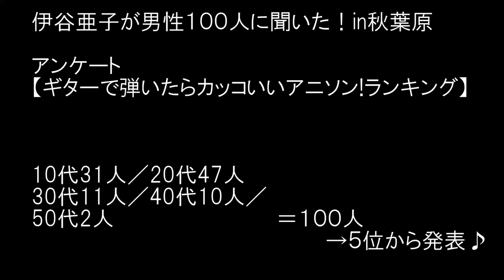伊谷亜子が秋葉原100人に聞いた【ギターで弾いたらカッコいい！アニソン】ランキング5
コスプレギターアイドル伊谷亜子（＝イタニャンコ）が、
エレキギターで弾き語り動画19回目

2016.11に秋葉原100人に弾丸アンケート企画
ランキングを元に伊谷亜子が
【歌って】【弾いて】みました！
アンケートご協力ありがとうございました！！
ありがとじゅーき♪♪
たくさんの方とお話できて楽しかったです。外はめっちゃ寒かったけどね笑

●出演情報●
2016年10月よりSTART！！
いちゃいちゃ音楽バラエティー（全国から選出！ご当地アイドルバラエティ）
BS12「おまねきてれび３」にレギュラー出演
毎週木曜日　２６時～